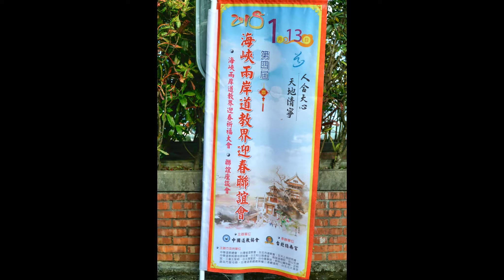2018年第四屆海峽兩岸道教界迎春聯誼祈福大會之1